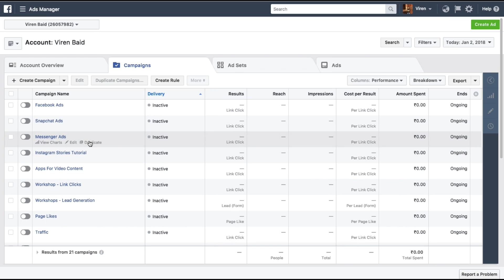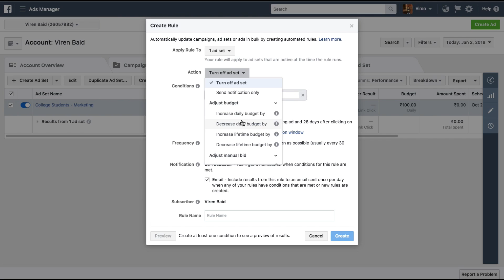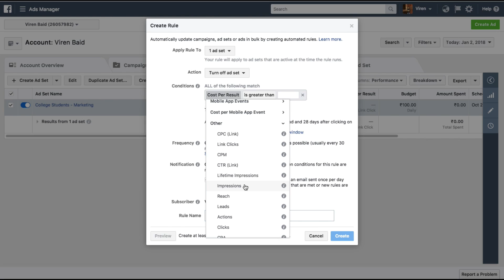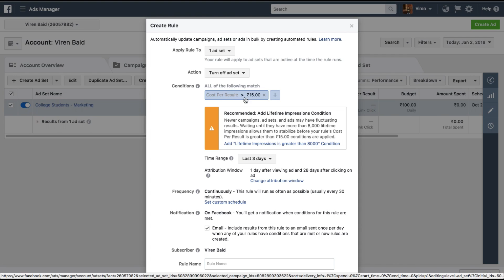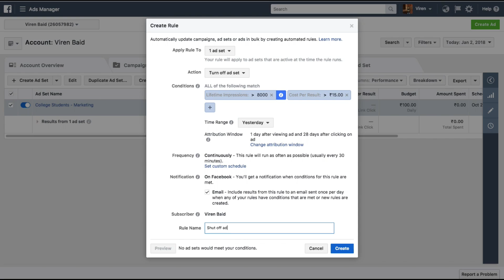Create Facebook Automated Ad Rules | Manage Facebook Ads Automatically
In this tutorial I'm going to discuss something called Facebook Ad Rules.
Now what this means is you can define certain conditions and whenever those conditions are being fulfilled by any of your ad set or campaign, Facebook will execute certain actions which you have predefined. So in essence you've created a rule.

Without any delay let's get into the tutorial. I have logged into my ads manager, these are all my campaigns and here you can see there's a button called create rule. if I create a rule right here the rule applies to all the active campaigns. On the other hand I can also select a campaign and I can apply a rule just to this campaign or I can select a particular ad set and I can create a rule just for that one ad set. Now you need to define something called an action and conditions. So an action could be turn off the ad set or send you a notification, adjust bid - like increase the budget of the ad, increase the lifetime budget or adjust the manual bids - you can increase or decrease your bid. So to give you some examples what if - say you were running an advertisement and your approximate CPA you wanted to be around rupees ten. But then this ad is suddenly giving you a cost per conversion of about say five rupees which is amazing so you would want to increase your daily budget automatically in case you're receiving such an amazing cost per conversion. On the other hand if the cost per conversion is exceeding say twenty rupees and that's too much for you, you can automatically turn off the ad set. So based on whatever strategy you want to follow you can define these ad sets. For now let me select turn off ad set.

Now let's give this a condition. You can turn off the ad set when the spent has reached a certain level or the frequency has reached say - over five people have seen your ad more than five times, the cost per result is greater than a certain value and things like that. You can you can also work with your events that you've already added through Facebook pixel and in case the conversions are less you can automatically tell the ad to shut off. So there are a lot of these other options which you can checkout. Say I was running a campaign and I wanted to have about , impressions and then shut off the ad so I can select that here as well. For now let's leave this ad cost per result and let's say if the cost per result is greater than fifteen. So Facebook is saying here that they would need to show the ad to at least eight thousand people in order to optimize the campaign to its best and only after that we should judge the campaign and decide whether I want to shut off the campaign or not. So I can add this and there now I have two conditions here. Next we select the time range - in what timeframe do you want to see whether the conditions are being fulfilled or not. So by default it is last three days. I could say something like yesterday and leave it at that.

Attribution window - so basically what this means is that Facebook will consider a user and see if the user is converting into a result or not within one day of viewing the ad but however if the user has already clicked on the ad then Facebook will wait for twenty eight days to see whether the user converts or not. Basically if the user clicked on my ad, went to my site and then left and then came back after fifteen days and came directly to my site and converted on anything then Facebook will still consider that to be a conversion through Facebook ad, that is what attribution window means. Frequency of this rule is continuous - so basically every minutes Facebook will check to see if these conditions are being fulfilled or not. You can change this according to whatever you need.

Finally whenever a rule is being applied and Facebook decides to turn off the ad you can receive an email notification. Let's give this rule a name - shutoff ad. Click create and the rule is created. You can also go to manage rules and you can see a list of rules that are already created and you can take actions right from here. That's about it for this tutorial. I hope I was able to teach you something new and add value to you. If you're looking to have a one-on-one session with me, the best way to reach me is through Instagram. the link is right here.